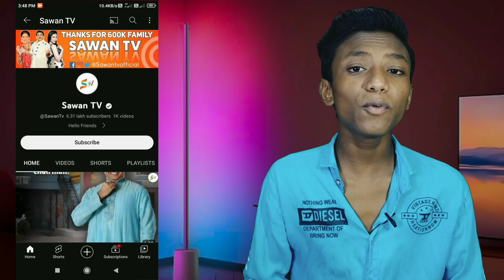YouTube पे ऐसा Channel बनाओ और लाखों कमाओ || how to create best channel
video viral kaise kiya jata hai
youtube video viral kaise karte hai
video pe views kaise layelaye
youtube video par view kaise badhaye
video per view kaise laye
video viral kaise karte hai
video viral kaise kare
youtube video viral karne ka trick
video viral karne ka trick